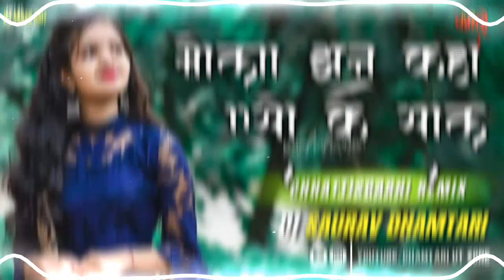mola jhan kah esho ke sal || ut track || DJ SAURAV DHAMTARI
DL LINK COMING SOON 🔜

DJ SAURAV DHAMTARI:-

DHAMTARI UT ZONE 😈 :-